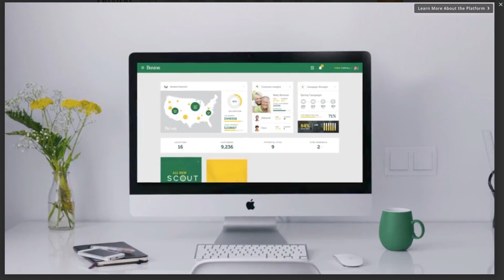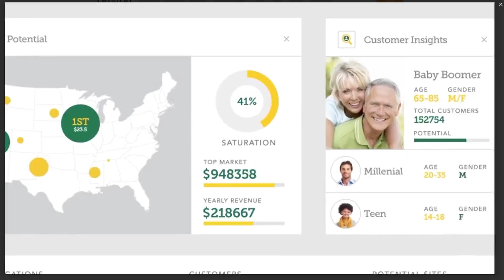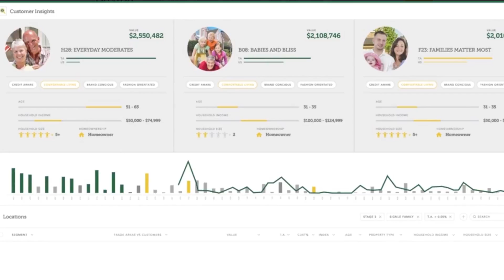Scout Spokane February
If you run a startup business, restaurant or retailer in downtown, or are curious if you COULD run a startup business, restaurant or retailer, we’re here to help. DSP and the Spokane Library are providing you free access to on of the nation’s most powerful analytical tools, Buxton Scout, designed to help you save time and money.